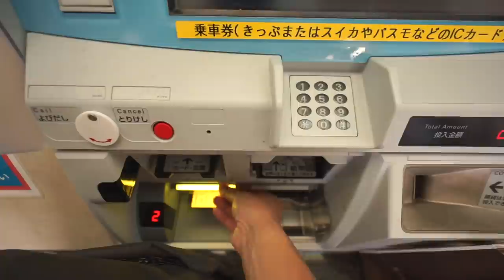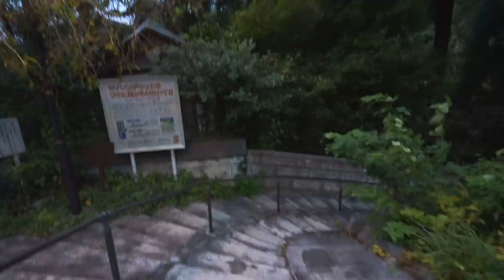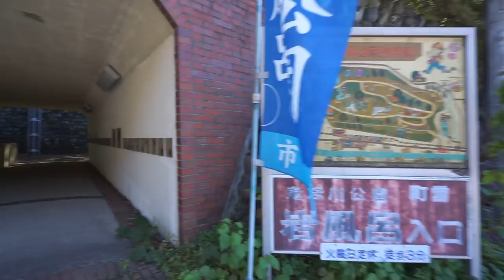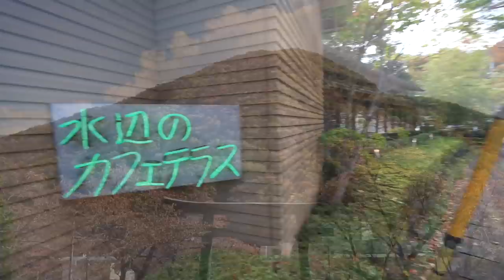鬼怒川温泉旅行でもスッキリ空間を探しちゃうミニマリスト